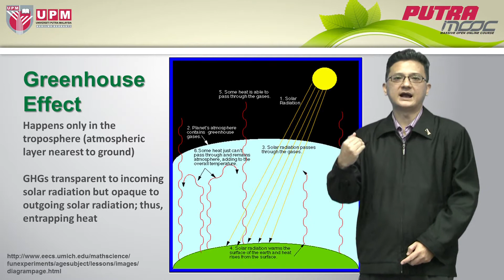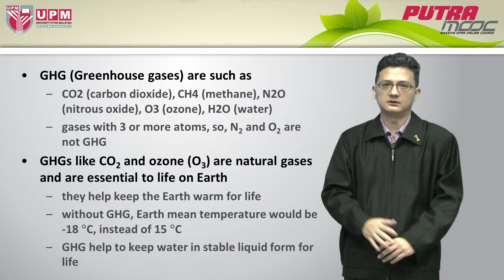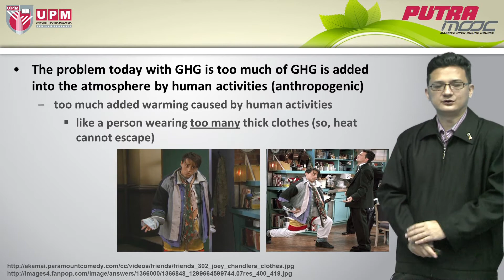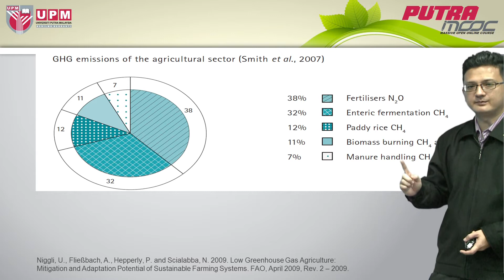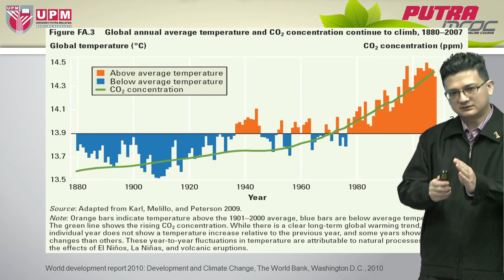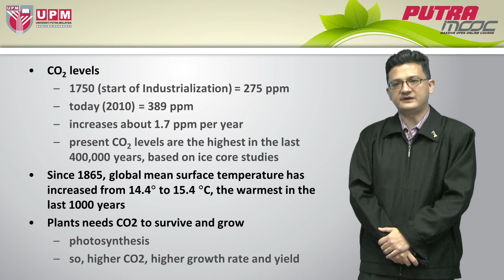PutraMOOC | PRT2008M - Topic 3 Agro-ecological System (Part 2/3)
PutraMOOC (putramooc.upm.my) | PRT2008M Agriculture and Man Topic 3 Agro-ecological System (Part 2/3) by Dr. Christopher
Teh Boon Sung from Faculty of Agriculture, Universiti Putra Malaysia. Join us now!